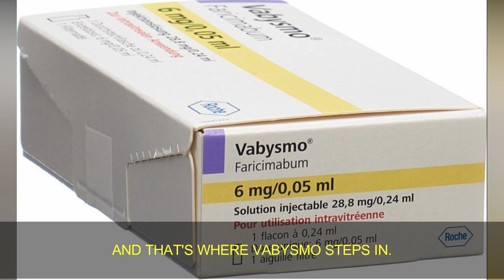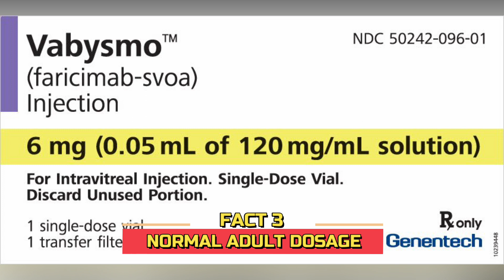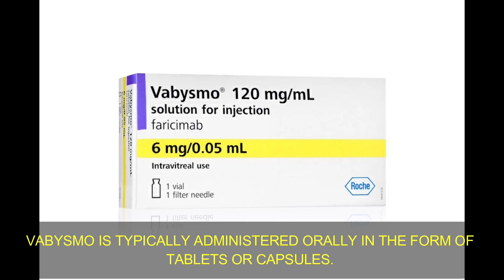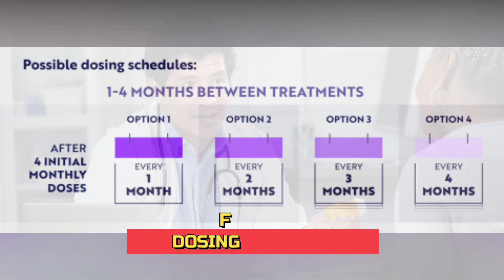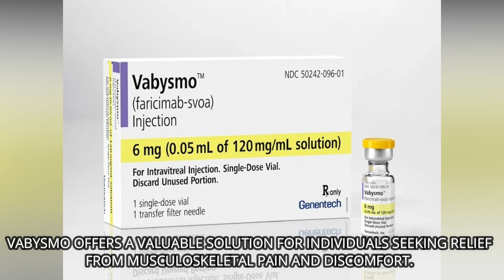VABYSMO - A New Treatment for wet AMD and DME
The VABYSMO procedure is a new treatment for wet AMD and DME, which is a condition in which the blood vessels in the eye are expanding and shrinking. This can lead to vision loss and other complications.

Welcome to DR VIVIAN MEDICATIONS AND NATURAL SUPPLEMENTS! Our channel is dedicated to providing valuable information on health and wellness that’s made by a licensed professional. Times are crazy and it’s extremely important to be well-informed in taking care of yourself.

If you enjoy watching, please help us out by liking this video. In this way, we will how well we’re doing.